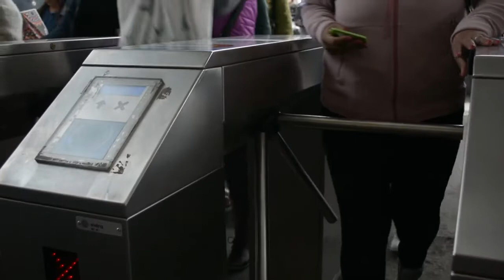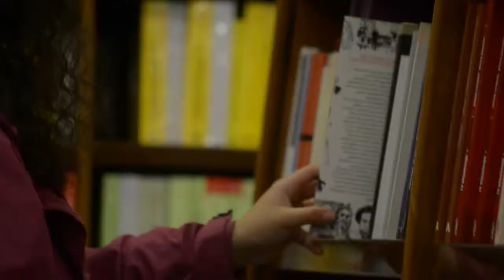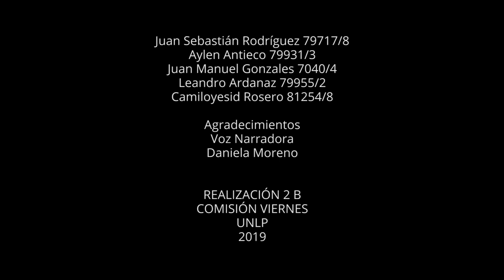El poema de los miedo Andres Galeano